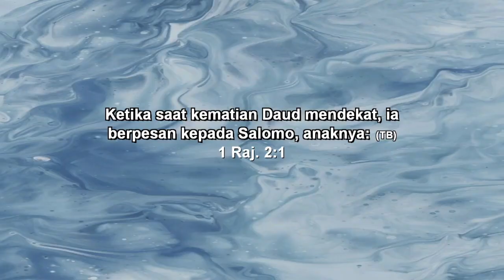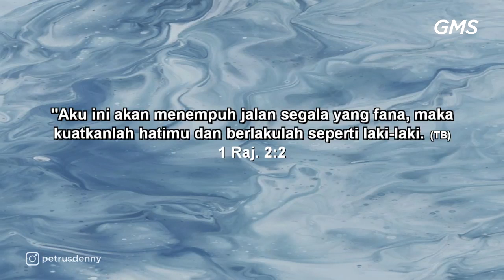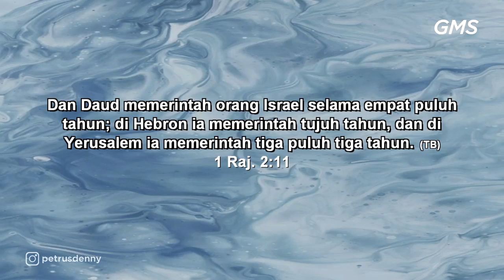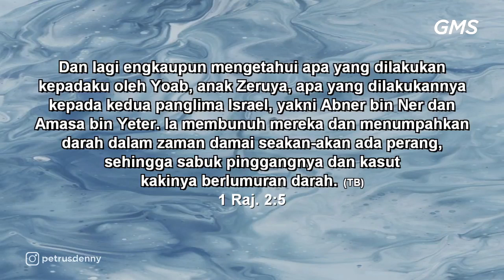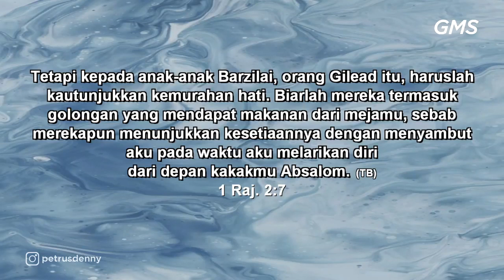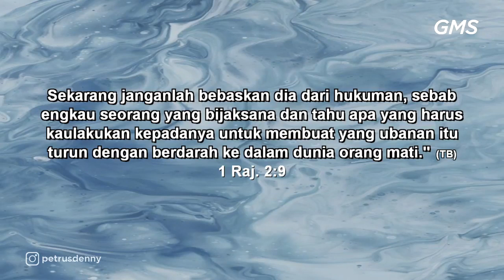GMS SALATIGA - PERAN ORANG TUA UNTUK ANAK Pdp Denny Santoso